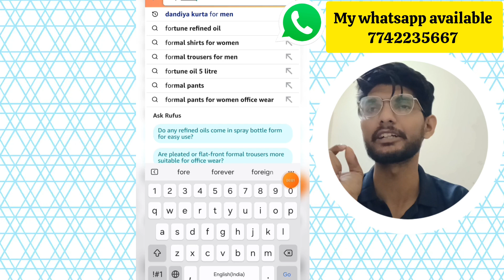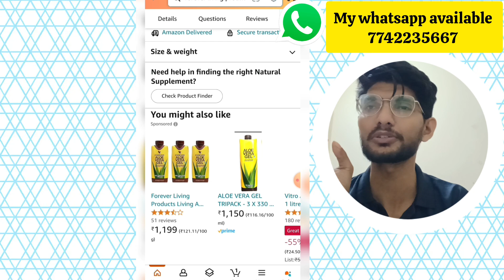Don't buy forever products from Amazon Or any other ecommerce website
Viral tags 👇

Forever aloevera juice peene ke fayde
Forever aloe vera
Forever aloe vera benifits
Forever aloe vera vs Patanjali
Forever aloe vera gel original vs fake
Forever living products amazon se mat Lena
Amazon flipkart FLP products chip price objection
How to buy forever products online
Forever products on amazon flipkart
Why forever products are cheap on E commerce
Flp ka kala sach

Hi viewers 👋

I am Sudhanshu Agarwal from jaipur And I am forever business owner in forever living products company  and also a proud tlf creator along with digital network marketer.

In this video I  shared  why we should not buy forever products from amazon and I have provided all the information in the Video.  So if you like the Video than subscribe my channel for more information about forever related videos and also hit the bell 🔔 icon to get all notification on your mobile directly .

Thanks

Yours Helping hand
Sudhanshu Agarwal
(Jaipur)

I am worlds class marketer and successful 🏆leader